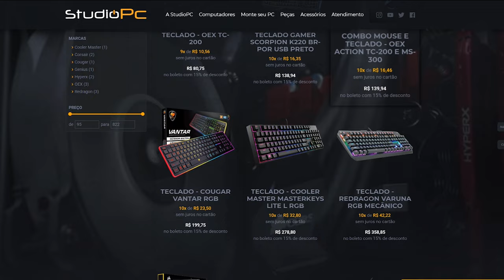GTA V: VIDA DE JOVEM | ESSE SERÁ O MEU FIM? NÃO TENHO SAÍDA EP.08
🎬GangueMercenária!